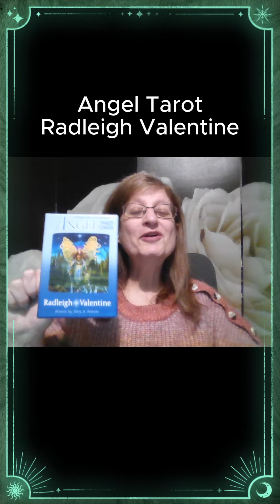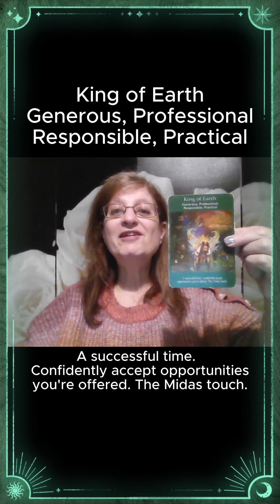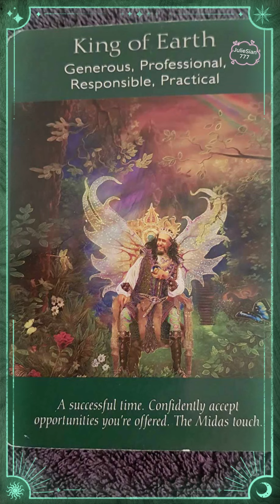28 December 2023 Tarot Thursday Card Daily Guidance Psychic Medium Reading King Of Earth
Card for the day for Tarot Thursday, 28 December 2023.
Deck = Angel Tarot by Radleigh Valentine
Card = King of Earth - Generous, professional, responsible, practical.  A successful time. Confidently accept opportunities you're offered. The Midas touch.